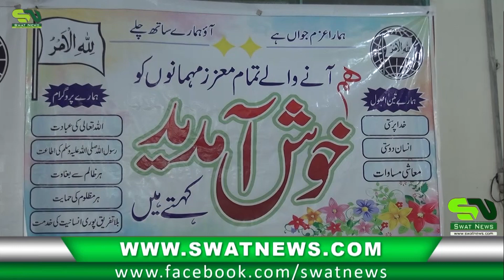شیخ الہند رحمت اللہ علیہ کے بارے میں سیمینار کا انعقاد،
جمعیت طلباء اسلام تحصیل بابوزی کے طرف سے تحفظ نظریہ شیخ الہند رحمت اللہ علیہ کے بارے میں سیمینار کا انعقاد، سیمینار کا مقصد لوگوں میں شیخ الہند رحمت اللہ علیہ کے نظریئے کے بارے میں آگاہی دینا ہے